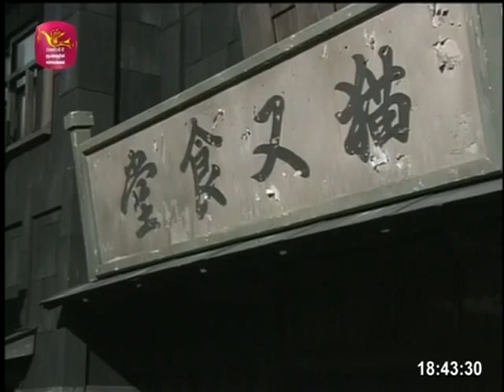සුසුසුරන් Episode 33